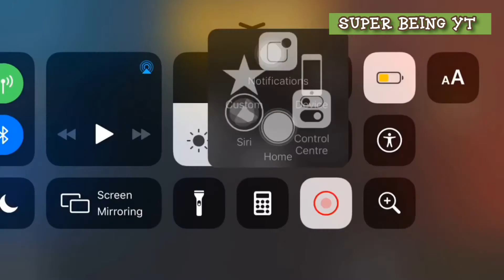Sniper only challenge (1v/1) TDM with DAKKU (PART-2)